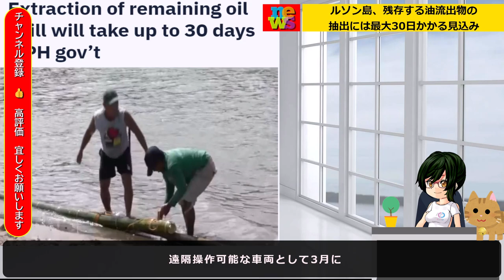[フィリピン] ルソン島、残存する油流出物の抽出には最大30日かかる見込み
フィリピンでのニュース、話題その他、色々とピックアップして投稿していきます。
英語の苦手な私が、語学が苦手な方へと思い、現在住んでるフィリピンでのニュースを日本語で開設する動画をUPしてゆきます。
少しでも皆さんへお役立てできればと思っております。
視聴様へのご支援のほどよろしくお願いいたします。

音声：VOICEVOX 春日部つむぎ、ずんだもん使用
立ち絵：ささらちゃん使用